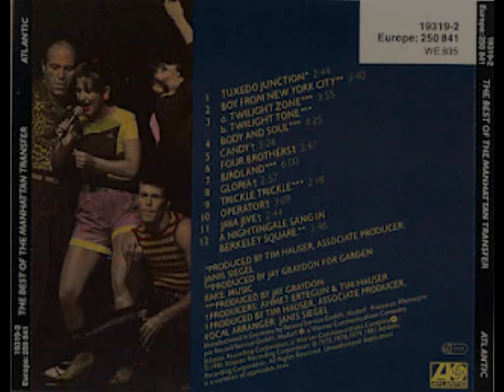Manhattan Transfer-The Best Of-Full Audio Cassette-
esto es parte de mi infancia y algo ke no me canso de escuchar,este es el disco ke mas me gusta pero todo lo de manhattan transfer es desde ya excelente,perdon si no se escucha bien pero el audio lo sake de mi cassette original por ke esa es la idea de este video,no tendria sentido para mi hacer un video con audio digital teniendo un cassette original el cual todavia mantiene muy buen sonido y le da algo extra y especial al escucharlo,no hay comparación,a mi me gusta asi y creo ke a muchos tambien,espero ke lo disfruten tanto como yo lo hice,lo hago y lo haré por el resto de mi vida!